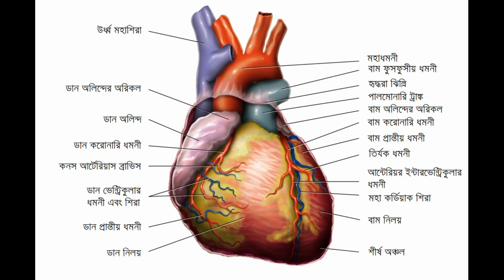45th bcs preparation Make it to the 45th BCS: Just 35 Days Left!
If you're trying to make it to the 45th BCS, then you need to start working harder than ever before! In this video, we'll share with you some tips on how to make it to the 45th BCS, just 35 days left.

If you're looking to compete in the 45th BCS, then you need to work hard. In this video, we'll share with you some tips on how to make it to the 45th BCS, just 35 days left. From studying more to dieting properly, we'll give you everything you need to make it to the big competition!
Make it to the 45th BCS: Just 35 Days Left!